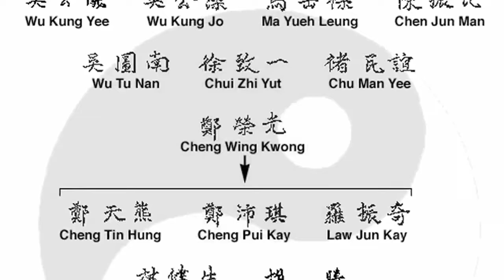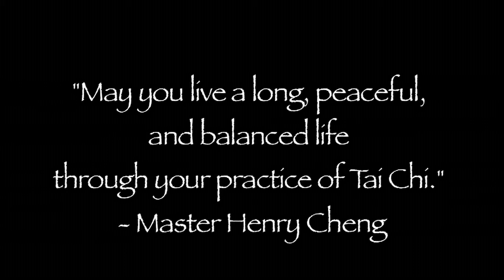Tai Chi For Parkinsons Disease Intro (2009)